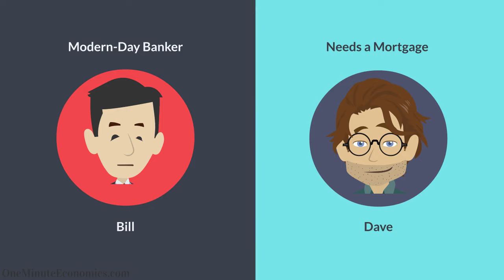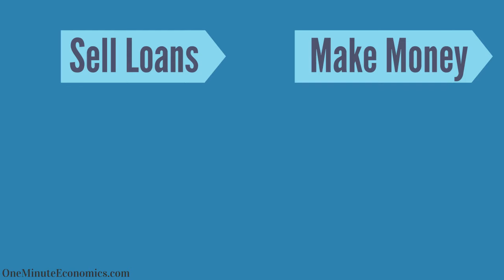Mortgage-Backed Securities (MBS) Explained in One Minute: Did We Learn Our Lesson?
Mortgage-Backed Securities (or MBS, to use the abbreviated version) have been made famous or rather infamous by the Great Recession, which they have caused to a significant degree.

But what are these Mortgage-Backed Securities anyway and why should you care about them in 2020 and beyond?

As recent price action among many asset classes made clear, we are currently living in challenging times and as such, perhaps it wouldn't be the worst idea in the word to allocate a minute (heh) to learning from the financial follies of the past.

This video will hopefully enable you to do just that, since it explains what Mortgage-Backed Securities are all about and why they are so dangerous to begin with.

Please note that times have changed and that history doesn't necessarily have to repeat itself. However, it oftentimes does tend to rhyme and those who meaningfully understand the MBS phenomenon will without a doubt easily find common denominators when comparing the Great Recession to future calamities.

Enlightenment can start with a one minute explanation, believe it or not :)